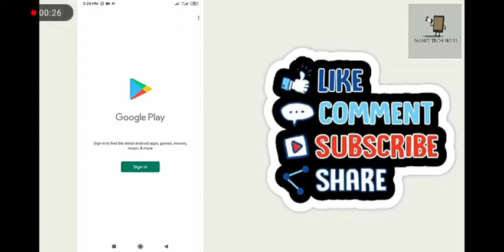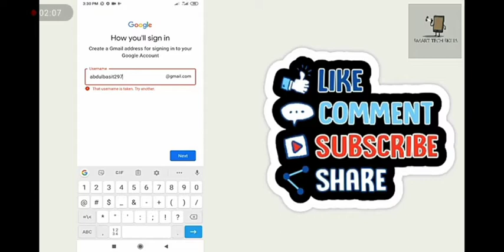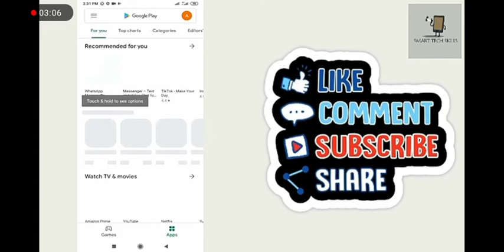play store id kse bnaye